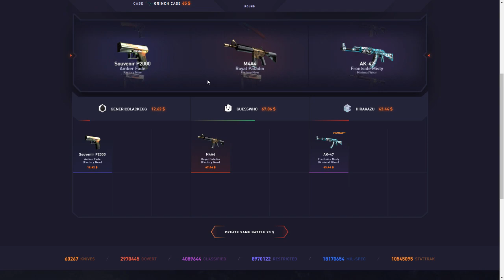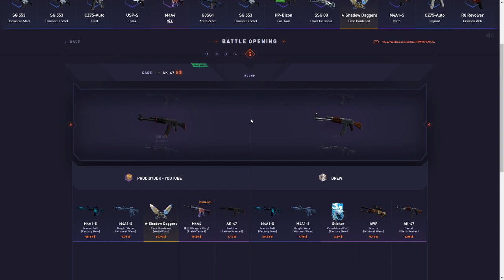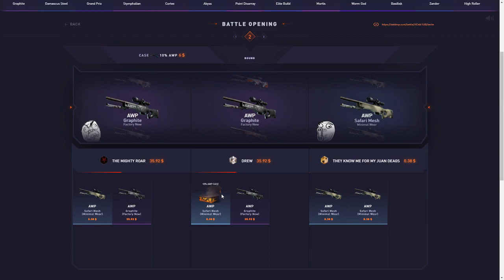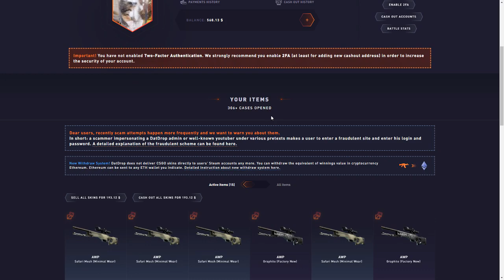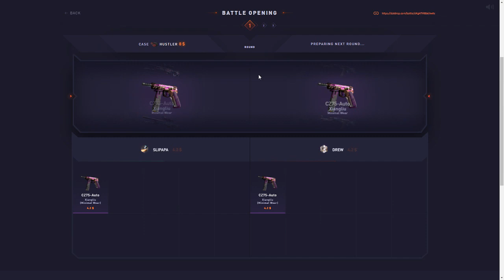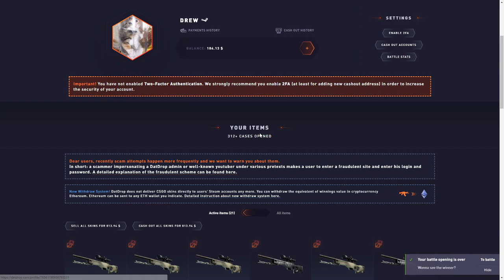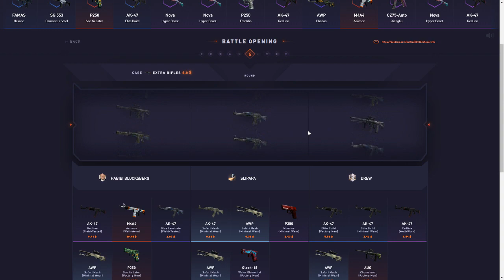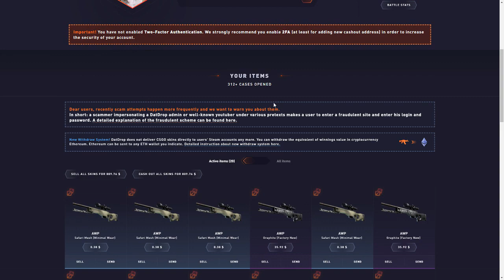UNBOXING A DRAGON LORE! Datdrop Honest opening ep 69